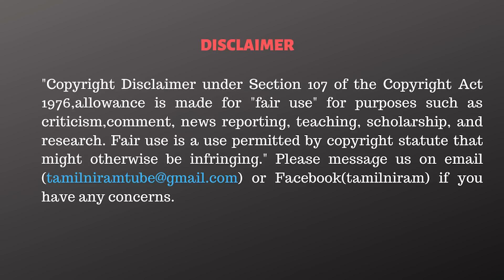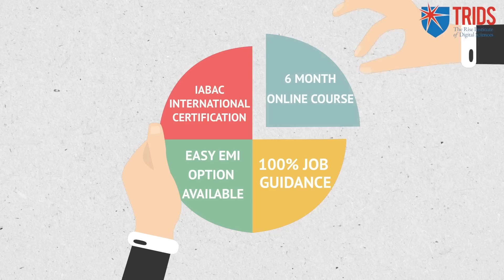வந்தேறிகள் பிடியில் அதிமுக! நொந்து நிற்கும் தொண்டர்கள்! -திருச்சி வேலுசாமி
1. Data Science & Business Analytics
2. Full Stack Web Development
3. Cloud Computing with AWS and DevOps